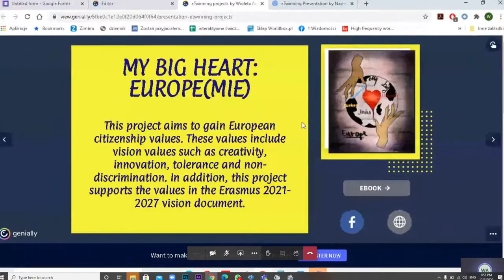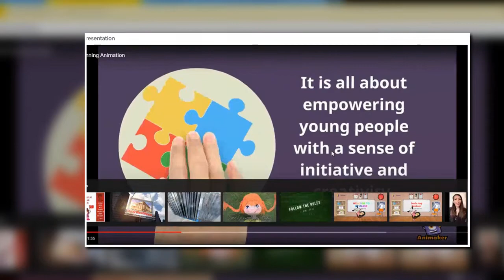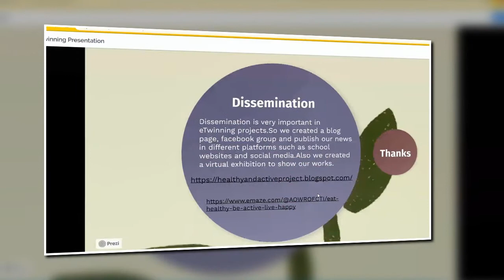Erasmus Days 2020